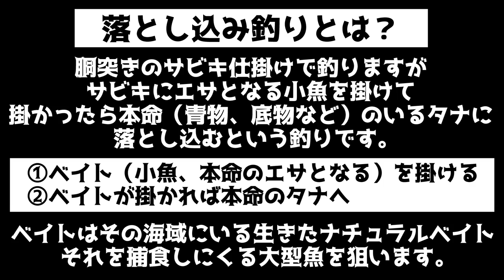【神堤防】堤防で『青物/ヒラメ/根魚』が爆釣！エギングロッドと240円のリールで寒ブリに挑んだ結果…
今回の動画は前回アップした動画の後編です！
◆前編動画◆
【堤防釣り】初心者でも簡単！サビキでヒラマサが釣れた！【おかっぱり】【青物】【ヒラメ】

堤防からサビキを使って青物やヒラメ、根魚などを狙った釣行でしたが…なんと爆釣！！
前編では見事リルレがヒラマサを釣り上げたが…後編はマー君の竿にまたもや青物が食ってきた！
使用してるタックルはエギングロッドとネット通販で購入した240円のリール…果たして釣り上げる事が出来るのか？！

【遊漁船第八文丸】沖堤防渡船
【DUEL】第２・３期DUELサポーター